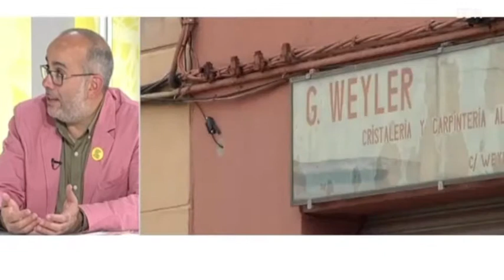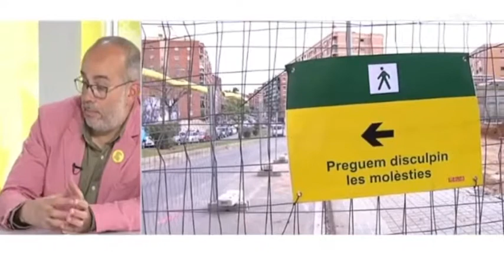Entrevista a Oriol Lladó al GM ERC-Avancem MES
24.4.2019 Dins Badalona 360. Temes: pacificació de Francesc Layret, carrer dedicat a Neus Català, urbanisme participatiu, reactivació econòmica en clau metropolitana.